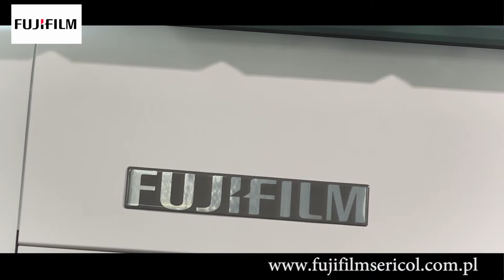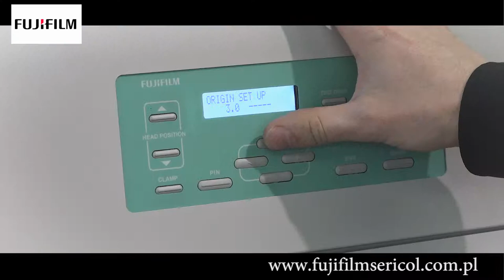Firma Fujifilm Sericol Polska na RemaDays Warsaw 2017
Firma Fujifilm Sericol Polska brała udział w Międzynarodowych Targach Reklamy i Poligrafii RemaDays Warsaw organizowanych w dniach 15-17 lutego 2017. Więcej na rematv.pl